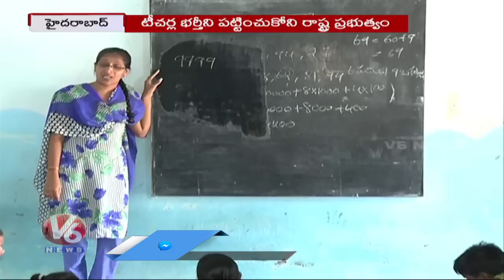Govt Neglect TRT Notification, Aspirants Demand To Release Notification | V6 News